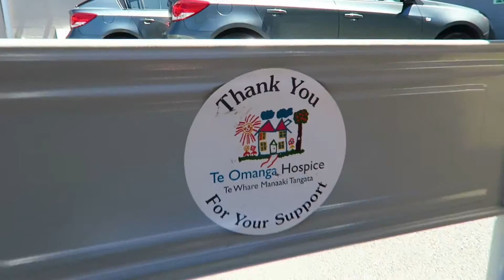SHOOTING FASHION COLLECTION IN THE STUDIO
A full on day shooting a new fashion label's latest collection in the studio. Before Scarlett does what she does best - being cute!